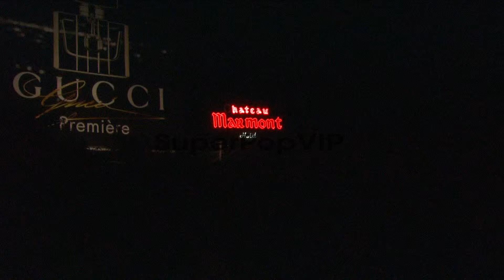SIGNAGE: at Montblanc honors Quincy Jones at the Montblan...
SIGNAGE: at Montblanc honors Quincy Jones at the Montblanc de la Culture Arts Patronage Awards Ceremony on 10/02/12 in Los Angeles, California